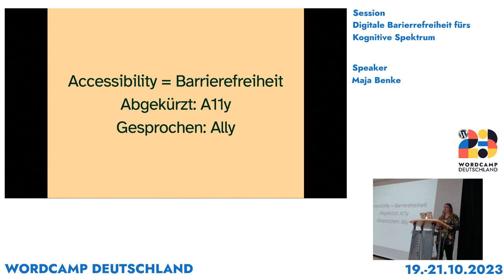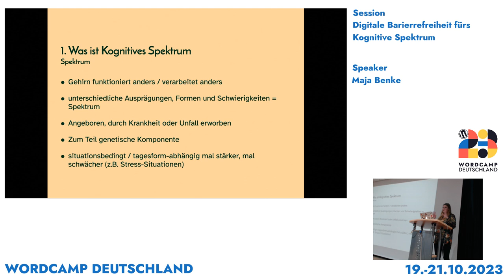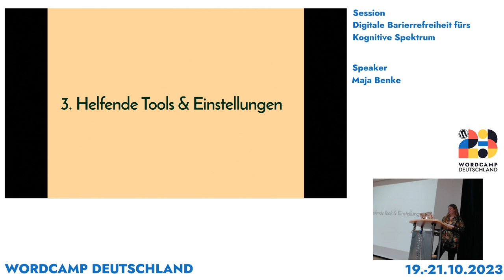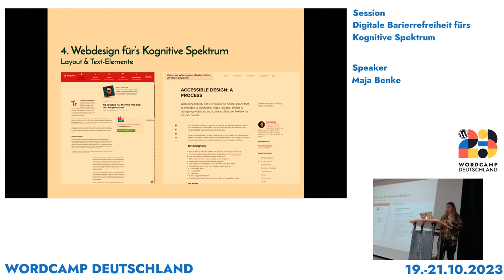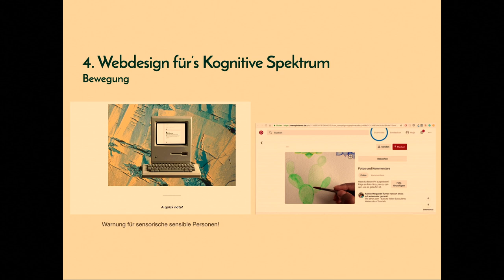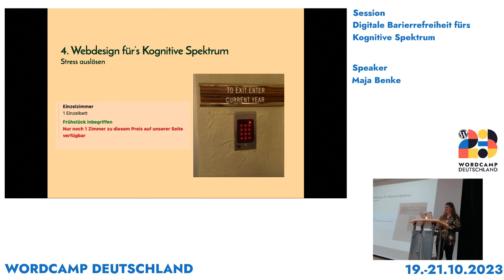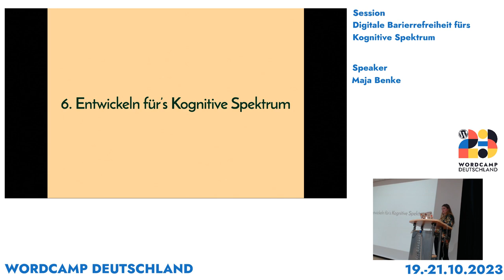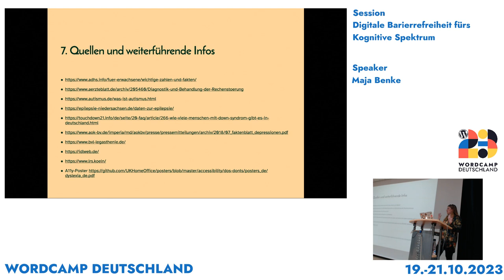Maja Benke: Digitale Barrierefreiheit fürs Kognitive Spektrum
Wenn es um Digitale Barrierefreiheit geht, werden oft Screen-Reader und blinde Menschen genannt. Doch was ist mit der Barrierefreiheit für Menschen im kognitiven Spektrum, z.b. mit Autismus, Legasthenie und Dyskalkulie.

In diesem Vortrag erkläre ich, worauf man beim Gestalten einer Webseite und der technischen Umsetzung achten sollte, um die Webseite auch für Menschen im kognitiven Spektrum barrierefrei zu bauen.